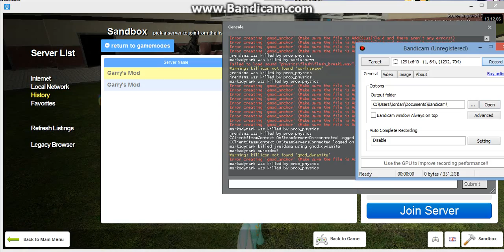thrusters, balloons, and bodies gmod (no voices)